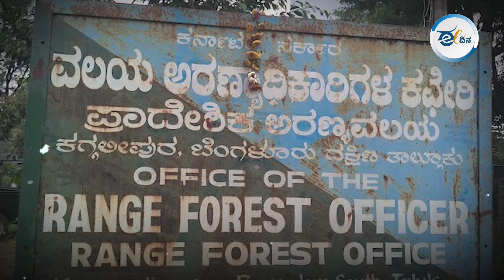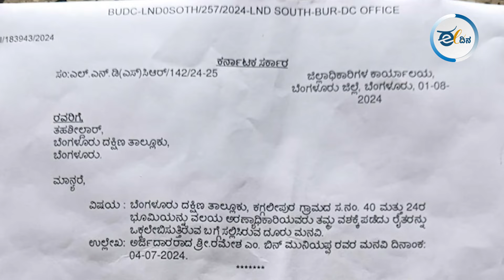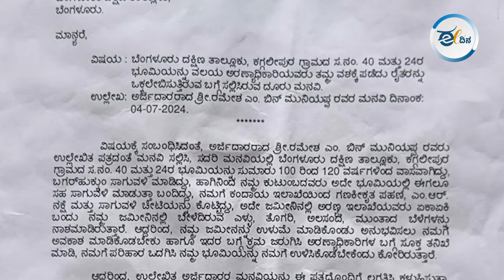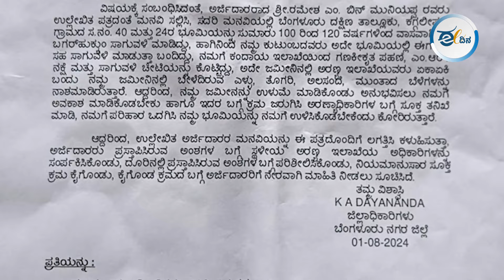ಕಗ್ಗಲೀಪುರ ಅರಣ್ಯ ಇಲಾಖೆಯ ಅಧಿಕಾರಿಗಳ ವಿರುದ್ಧ ರೈತರ ಆಕ್ರೋಶ | Forest Dept | Farmers | Bengaluru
ಜಮೀನಿನಲ್ಲಿ ಕೃಷಿ ಮಾಡುತ್ತಿರುವ ಬಗ್ಗೆ ಎಲ್ಲ ದಾಖಲೆಗಳಿದ್ದರೂ ಕೂಡ ಒತ್ತುವರಿ ಆರೋಪಿಸಿ ಅರಣ್ಯಾಧಿಕಾರಿಯೋರ್ವರು ಕೃಷಿಕರ ಜಮೀನಿಗೆ ಜೆಸಿಬಿ ನುಗ್ಗಿಸಿ, ಕೃಷಿಕರು ಬೆಳೆದಿದ್ದ ಬೆಳೆಯನ್ನು ಹಾಳುಗಡೆವಿರುವ ಘಟನೆ ಬೆಂಗಳೂರಿನ ದಕ್ಷಿಣ ತಾಲೂಕಿನ ಕೆಂಗೇರಿ ಹೋಬಳಿಯ ಗಂಗಸಂದ್ರ ಸಮೀಪ ನಡೆದಿದೆ.